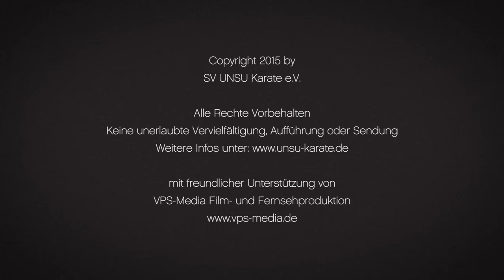5th intl TOP FIGHTER KARATE CUP 2015 - OFFICIAL TRAILER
filming and editing:
Maximilian Büchler